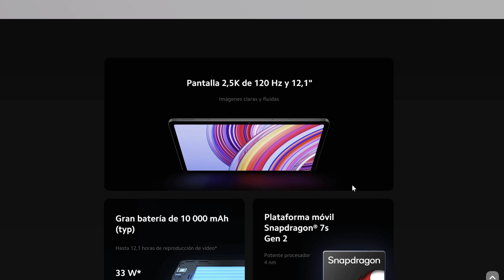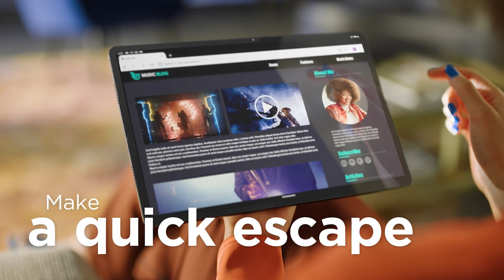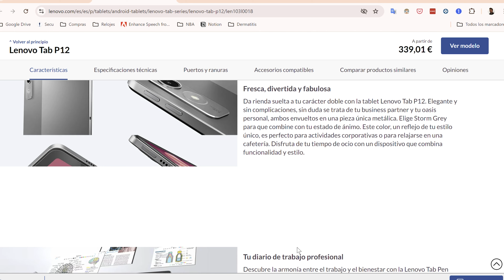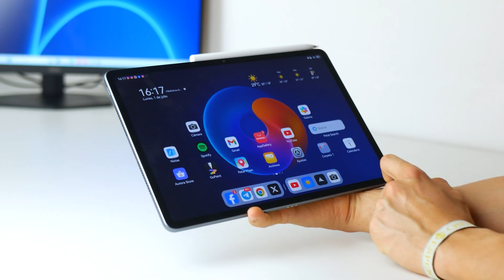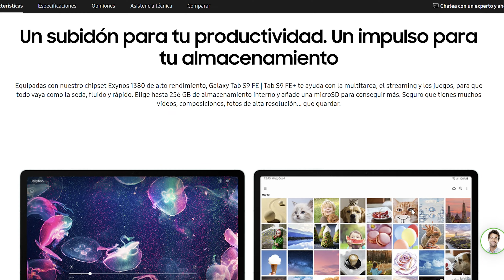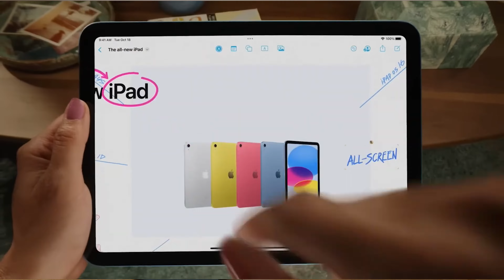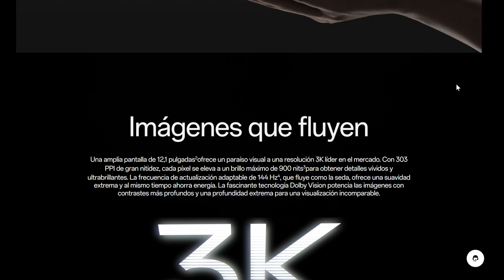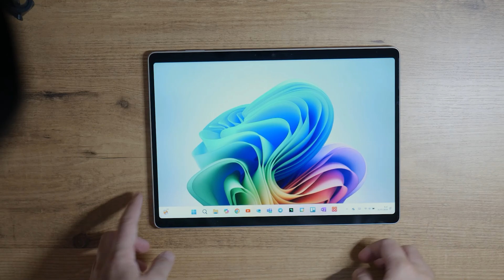Las Mejores TABLETS para Estudiantes del 2024!!!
Hoy os contamos cuáles son las mejores tablets para estudiantes del 2024. Tablets con teclado y pencil preparadas para tomar apuntes en clase, escribir rápidamente con su teclado o dibujar y crear esquemas con su stylus para el instituto o la universidad. ¡Vamos a verlos!